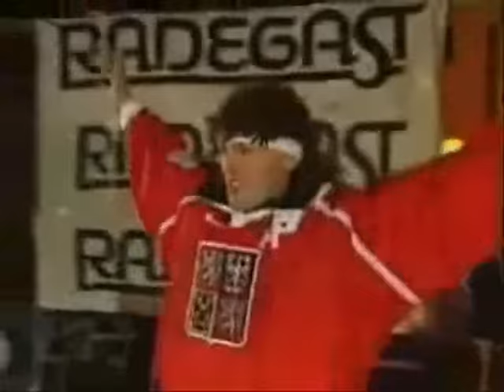Největší úspěchy a slavné góly českého hokeje 1996-2012